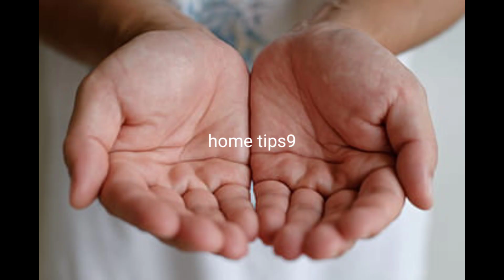Mahalakhmi ungal veetil iruka /மகாலட்சுமி தாயாரை உங்கள் வீட்டில் நிலையாக இருக்க கடைபிடிக்கவேண்டியவை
செல்வம் சேர|பூஜை அறையில் செய்ய வேண்டிய எளிமையான tips|கடன் தீர|எளிய tips|பூஜையறையில் செய்யக்கூடாதவை|லஷ்மிகடாட்சம்|மஹாலெஷ்மி|pooja room|success in life|improvement in life|development in life|happy life|selvasezhippu|kadan theera|Mahalakshmi vaa
sam seiya|selvam sera|panam peruga|lakshmikatatcham pera|Deepam|healthy|wealthy|sumangali|brammamuhurtham,kumkum|kungumam|kolam|temple[pranavamanthiram|om|pathmaasanam|Thulasi|northeast|success